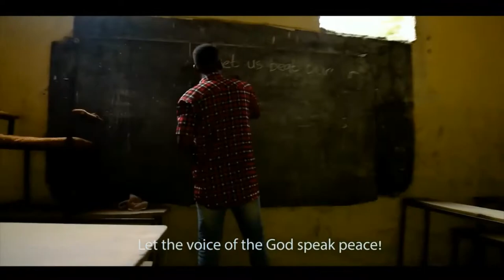Vic'Adex "Ploughshares" A Nigerian Spoken Word Poem on Peace (international day of peace)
Celebrating international day of peace Ploughshares is a Nigerian spoken word poem  on peace written to celebrate the and a call to end all wars. In this poem, Vic'Adex calls for a brotherhood of love and empathy as the cure to senseless wars.

00:00 intro
00:07 - There would always be grievances
00:00 - This bar is Intolerance
00:31 - No justice, No Peace.
00:54 - Have no dignity for human lives?
 01:08 - Death doesn't bring revolution
01:23 - What is the aim of war?
01:31 - Why can't we learn to love each other?
01:49 - Let the voice of God speak peace
02:19 - But before all men are free...
02:53 - Let us beat our swords into ploughshares
02:59 - Subscribe

Adetimilehin "Vic'Adex" inioluwa is a Nigerian poet known for his staccato flow and thought-provoking poems that resonate with themes calling for freedom and emancipation of the downtrodden. He is quite popular for his poem, “MenNotGods”, a poem that won the best poem at the national poetry slam (War of Words). Since then, He has gone ahead to promote poetry @60SecondsPoetry. He is currently contributing to humanitarian intervention in north-east Nigeria.

Vic'Adex is the curator at 60 Seconds poetry which is "a Vic'Adex Concept" which uses poetry and visual arts as tools for invoking crystal consciousness.

60 Second poetry is a Nigeria spoken word platform where I seek to give you a piece of my soul through the gift of spoken words and performance poetry. I would cover a lot of topics, I could be your political poem, your angry poem, inspirational poem, life poem, Nigeria, poem or your love poem plug.

We are rebranding and scaling up and do hope that you see content from us regularly. 60 Seconds Poetry is " a Vic'Adex Concept" that uses poetry and visual art as tools to invoke conversation towards invoking crystal consciousness.

Adetimilehin Inioluwa Victor (Vic'Adex VicAdex)

poets in Nigeria,
African poems
famous poets in Nigeria,
poets in Nigeria,

life poems,
inspirational poems,
living life poem,
Nigerian poems,

Nigerian spoken word poets,

famous Nigerian poets,
Nigerian poems in English,
African poems,
African poems by African poets,
African poems about Africa,
African poems in English,
African spoken word poetry,
spoken poetry,
spoken word artists,
African poetry,
black poetry,
African poem,
African spoken word poets,
Nigerian love poems,
Poems about Nigeria,
poems about Nigerian culture,

spoken word,
spoken word poetry,
slam poetry